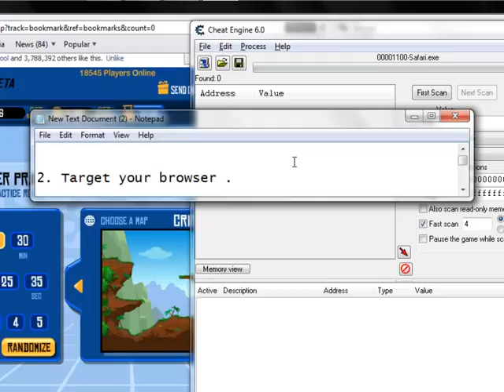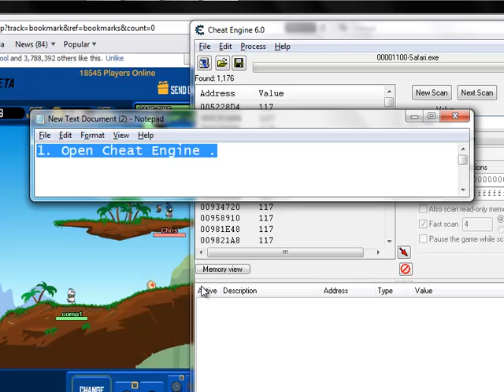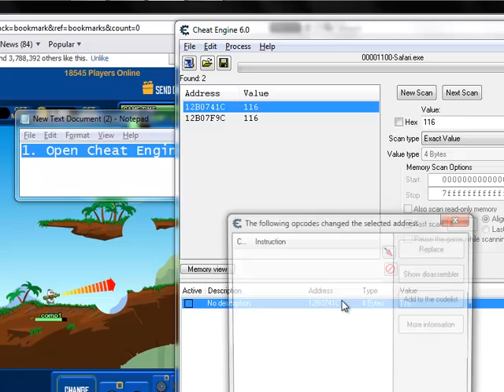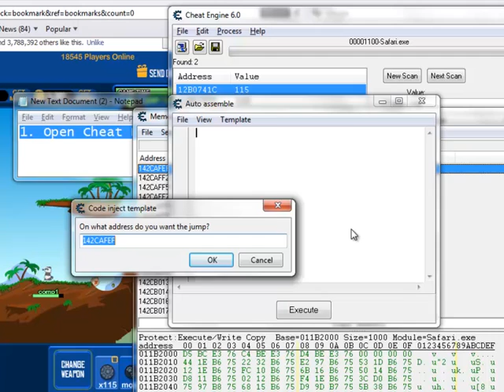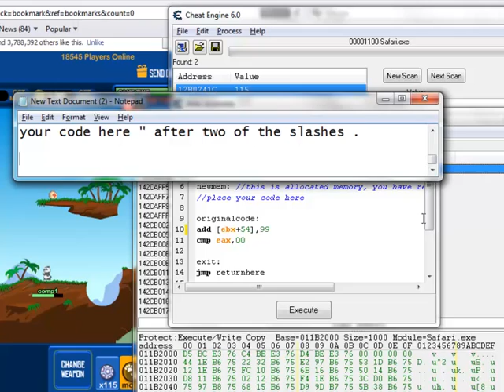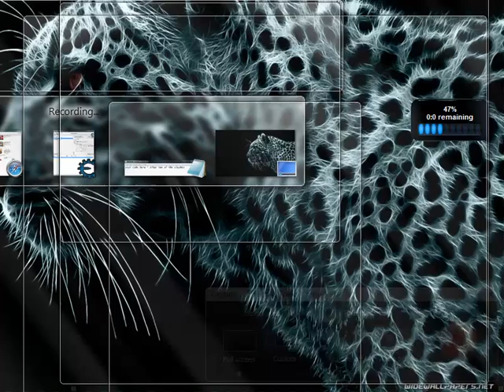Wild Ones x99 Ammo Hack (Tutorial) HD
Sorry if the video went to fast for you. I tried to make it short as possible . If its to fast, just pause it . Btw keep the quality in 360p . Because when you change it, it makes the video look weird .

If you want more tutorials, please comment on this video and tell me what you want me to do . Thanks

Btw The first song is Flo Rida :Cant Handle Me Right Now

The second is Lupe Fiasco : The Show Goes On (Instrumental)

(x) 10
(x) 50
(x) 100
(x) 150
(x) 200
( ) 250
( ) 300
( ) 400
( ) 500